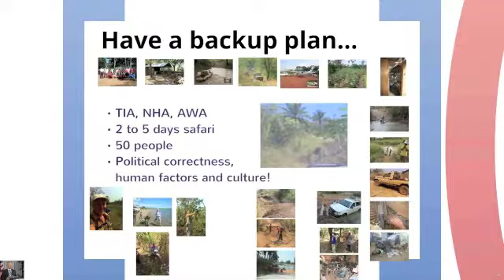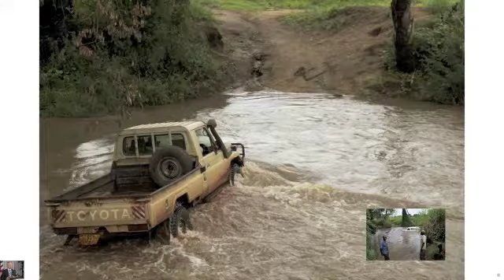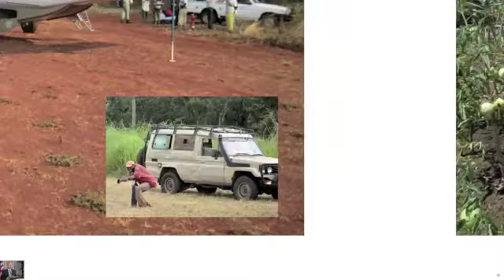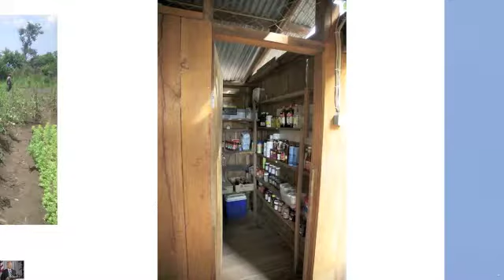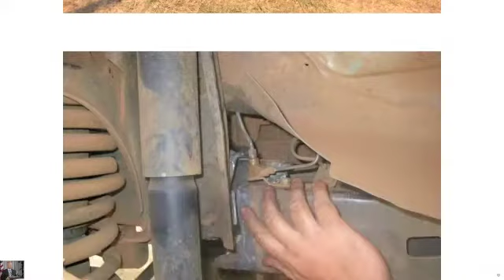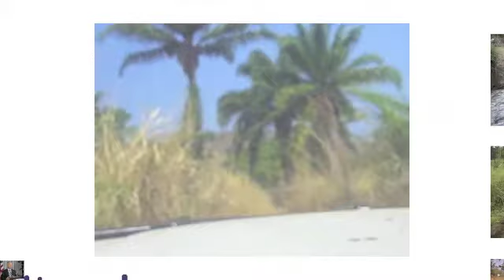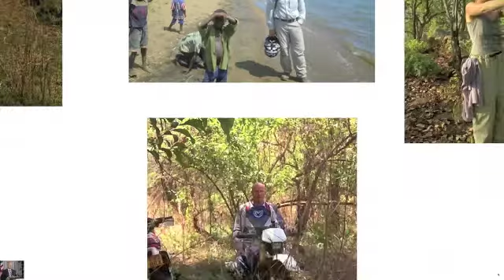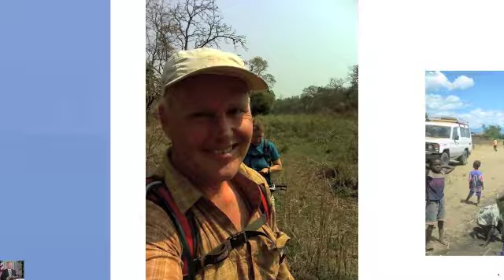JBS Africa Presentation Pt 2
This video is part 2 of a presentation is a recording of a webinar broadcast on 07JUN12. It takes a lighthearted but informative look at risk management, logistics and travel safety in developing nations.

JBS CEO, Julian Talbot spent most of 2010 and 2011 working in Tanzania at a remote exploration camp where he learned:
• Always have a backup plan
• Africa isn't what you think -- and more AID money isn't the answer
• The right way to negotiate 'unreceipted fines' at police checkpoints - the wrong way will land you in jail
• How to get arrested for running a first aid clinic and helping at the local school